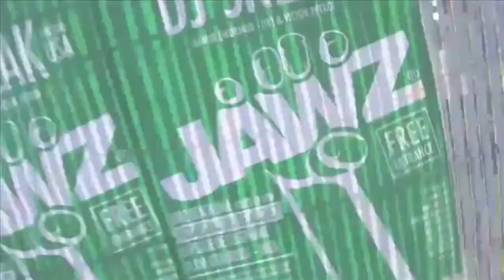IBIZA Beach Party Jawz 4 - JAWBONE + Awdio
Discover the JAMBOX by Jawbone: Jawbone will be showcasing JAMBOX, the first wire-free™ smart speaker™ and speakerphone, to the electronic music scene through its popup shop at La Plage every day, from 10 AM, starting Friday July 8, until the end of August.

Discover Awdio.com: Awdio will be streaming live music from JAWZ as well as many more events in Ibiza... Discover Awdio's latest live streaming platform Awdio.com to listen to the greatest DJ sets and performances from Ibiza and from around the world.

Awdio is the first platform dedicated to Live music streaming, enabling Artists, Producers, Labels, Clubs, Venues, Promoters, and all fine music purveyors to stream their Live Music events in real-time, worldwide. With over 200 venues and hundreds of artists connected, Awdio broadcasts live quality DJ sets and live concerts 24/7. Visit Awdio.com.

For more than a decade, Jawbone has produced personal wireless technologies unparalleled in their innovation, ease-of-use and sophistication of design. Jawbone is the creator of the award-winning and best-selling premium Jawbone ERA and ICON Bluetooth headsets; the inventor of Noise Assassin® technology, the world's first and only military-grade noise eliminating technology; as well as THOUGHTS, a free mobile service that allows users to utilize their voice in a new way. A 2010 IDSA Design of the Decade winner, Jawbone is committed to delivering innovative products that improve the mobile lifestyle through ever-changing software and wearability. Jawbone is privately-held and headquartered in San Francisco. For more information and product demos visit Jawbone.com. For images and press info, please Follow @Jawbone on Twitter.